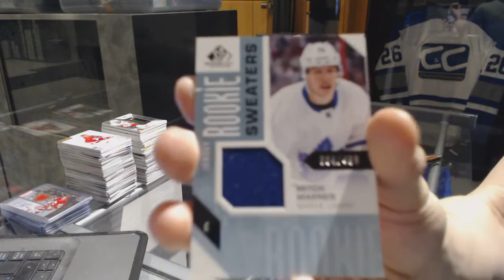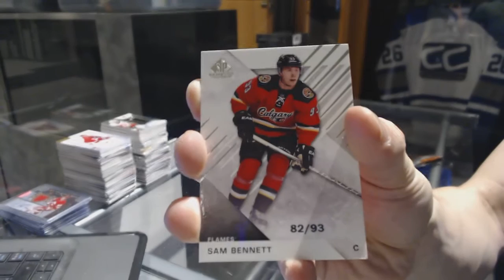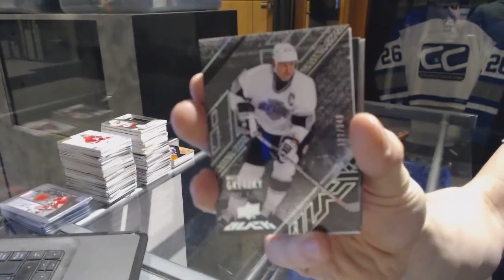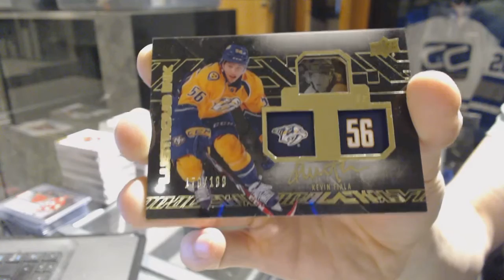16-17 UD SP Game Used & 15-16 UD Black Hockey Box Break - C&C GB #7125